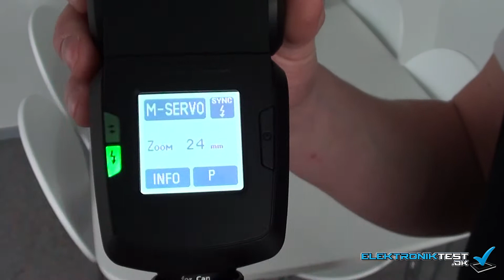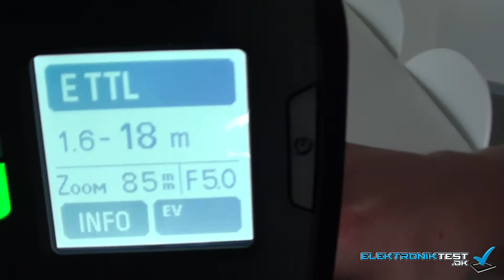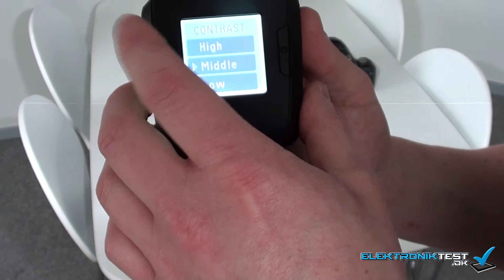Anmeldelse af Metz Mecablitz 52 AF-1 Digital @ ElektronikTest.dk